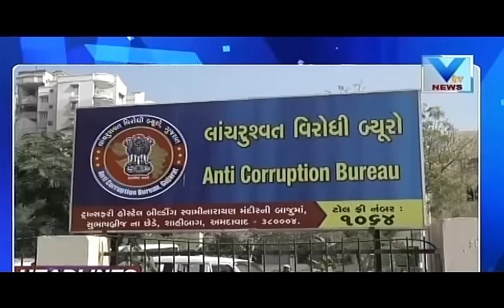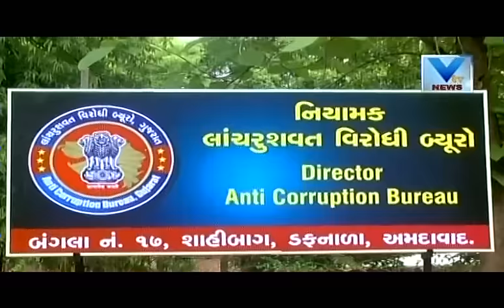Aaje Town | 9th September'16 | Vtv Gujarati